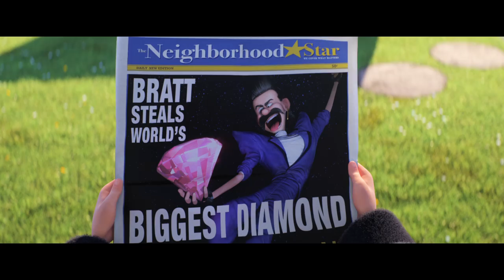[슈퍼배드3] 다시 돌아온 그루와 미니언즈!!! (2017.07.26)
[슈퍼배드3]
감독: 카일 발다, 피에르 꼬팽
더빙: 스티브 가렐, 크리스틴 위그...
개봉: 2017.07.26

전 세계를 점령할 놈들이 온다!

최고의 악당만을 보스로 섬기는 ‘미니언’
가족을 위해 악당 은퇴를 선언한 ‘그루’

그루의 배신에 실망한 미니언들은
스스로 악당이 되기 위해 그루를 떠난다.

한편, 같은 얼굴 다른 스펙의 쌍둥이 동생 ‘드루’의 등장으로 인해
그루는 자신이 역사상 가장 위대한 악당 가문의 후예임을 알게 되고,
거부할 수 없는 슈퍼배드의 운명을 따르게 되는데…

돌아온 그루와 미니언들은
다시 함께할 수 있을까?